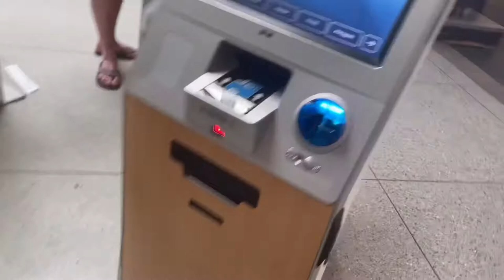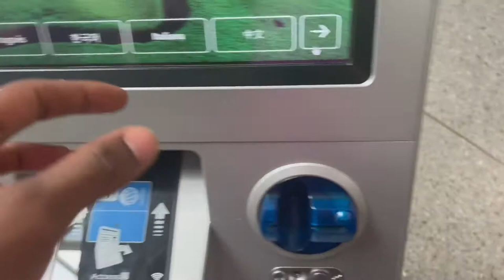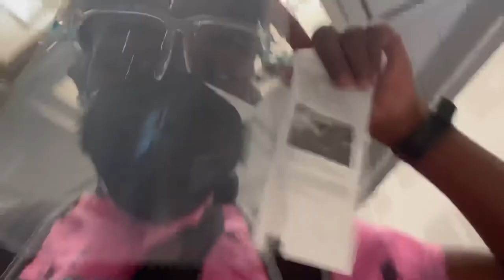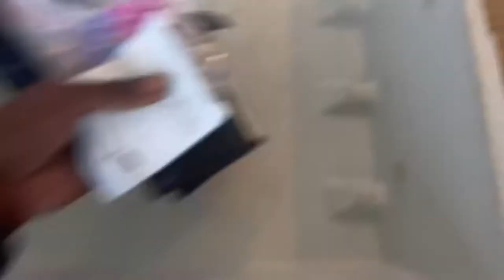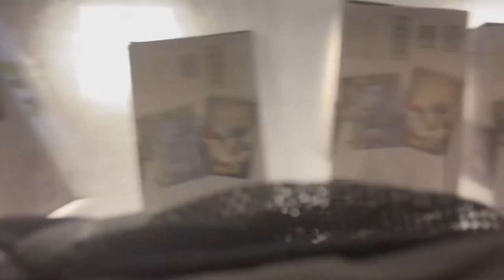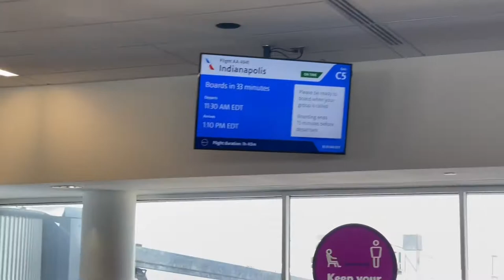AIRPORT VLOG | Travel With Me (SNEAKY LINK?)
I CAN'T BELIEVE MY MOM MADE ME WEAR THIS! MUST WATCH VLOG

Rod Wave - Already Won Ft. Lil Durk (Official Audio)
NEW BANGERS EVERYDAY!! funny reaction video black youtuber rod wave concert
Comment for more videos like this or any other suggestions! 💙

Stay Safe, New Bangers OTW!!! ✊🏿💙